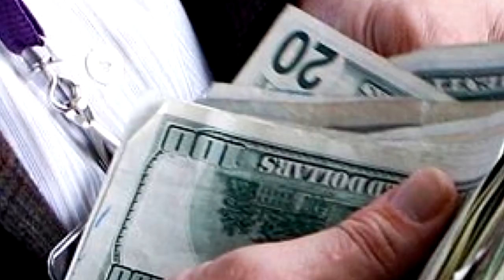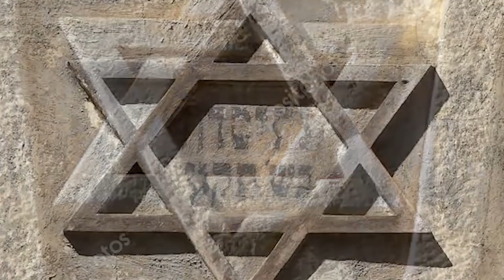ՇՏԱՊ։ Նրանք Վտանգել են Մեր Երկիրը․ հրատ